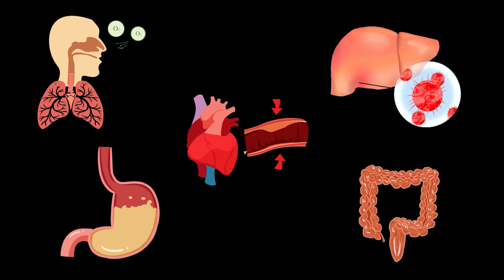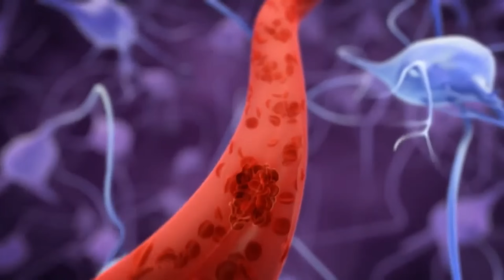睡前3分鐘長壽功，補充陽氣活血通淤！ 腎好腿好睡眠好，4種姿勢幫您！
大家好，我是小奇😊
“四不”益壽又延年：不急不惱百年不老，不懶不饞益壽延年
做您健康的小幫手，希望對你有所幫助❤️